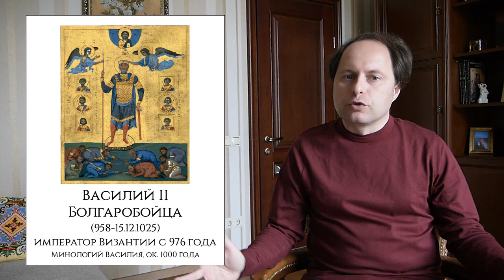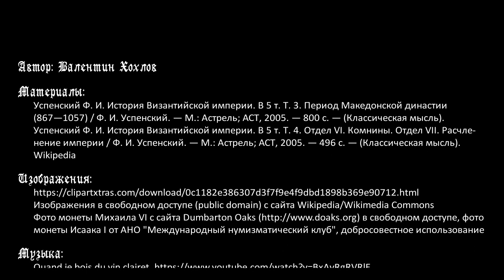История Византии № 14 - Византийская империя от Македонской династии к дому Комнинов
Цикл передач об истории Средних веков. Вторая и третья четверти XI века - переход Византии от Македонского дома, правившего империей почти 200 лет, к новой динасии Комнинов. За чуть более полувека на троне сменится множество монархов, первые из них будут номинально связаны браком с Зоей из Македонской династии. Наиболее известен нам Константин Мономах. Империя теряет земли в южной Италии и неудачно воюет с арабами. К власти приходит дом Дука, и в их правление на востоке появляется грозный враг - турки-сельджуки, которые в битве при Манцикерте наносят смертельный удар Византии, после которого начинается долгая агония империи. В этих условиях корону захватывает Алексей Комнин.

Таймкоды:
00:00 Вступление
02:22 Константин VIII, последний император Македонской династии
05:43 Правление Романа III Аргира, полководец Георгий Маниакес
10:36 Михаил IV Пафлагон и его племянник Михаил V Калафат
18:44 Константин IX Мономах, мятеж Маниакеса, захват Армении и Великая Схизма 1054 года
25:39 Правление Феодоры и Михаила VI Стратиотика, приход к власти Исаака Комнина
33:15 Константин X Дука, Роман IV Диоген, битва при Манцикерте (1071)
39:13 Михаил VII Дука, Никифор III Вотаниант и приход к власти Алексея I Комнина